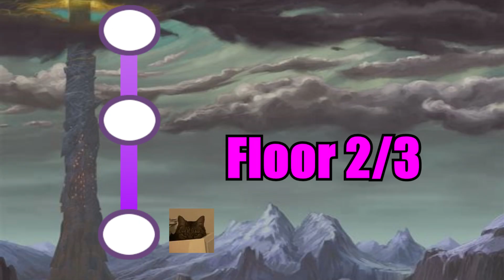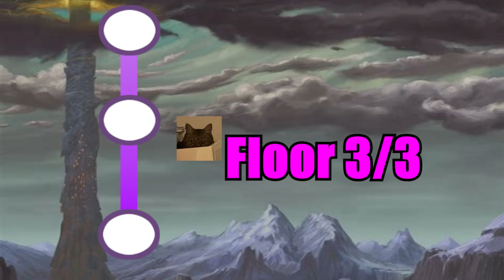Slay the... streamer?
All Episodes of Euph are streamed in front of a live Twitch chat audience

Anywaaaayyy I've been working on this one for a while in the background and I'm glad it's finally out because this took way too long to make. It's also from a period of time before I really understood mixing audio for streams but I've dealt with that now I like to think. This was also just a fun session so I'm glad to have finally uploaded it.